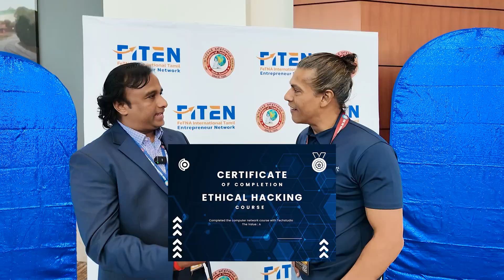From Ethical Hacker to Security Pro 🔒 Start Cybersecurity Today 🤖 | Sidd Ahmed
Here I met this amazing person at the FeTNA 2025 conference, and so many of you have been asking about a career in cybersecurity. He shared his insights, and that's the true spirit of these events, sharing knowledge to help others grow.